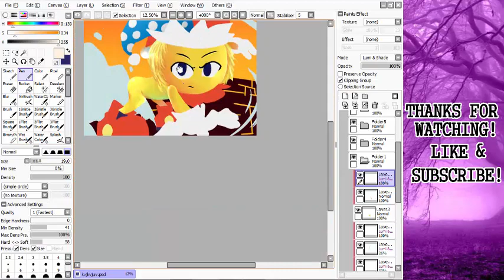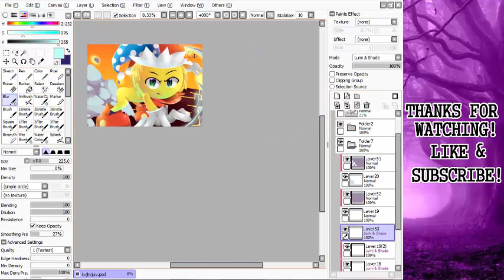Speedpaint | Spark The Electric Jester | Paint Tool Sai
draw a fanart for this game oc :3